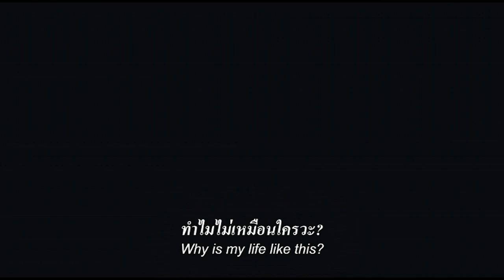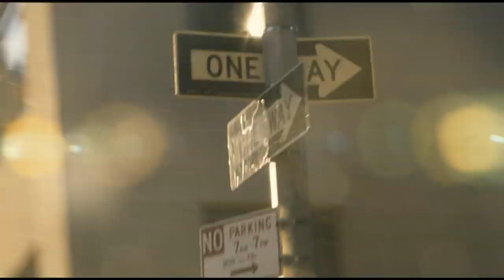Chinese Puzzle/จิ๊กซอว์ ต่อรักให้ลงล๊อค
Chinese Puzzle จิ๊กซอว์ ต่อรักให้ลงล๊อค ภาพยนตร์แนวโรแมนติก ดราม่า คอเมดี้ นำแสดงโดย โรแมง ดิวลิส, ออเดรย์ โตตู, เซซิล เดอ ฟรองซ์, เคลลี่ ไรล์ลี่, ปีเตอร์ แม็คร็อบบี้  กำกับโดยเซดริค กลาพิช
มีกำหนดเข้าฉายวันที่ 5 มิถุนายน  2557

Chinese Puzzle เล่าเรื่องราว ของซาเวียร์ ตอนอายุ 40 และได้กลับมาใช้ชีวิตกับ เวนดี้ (เคลลี่ ไรล์ลี่) อิซาเบล (เวซิล เดอ ฟรองซ์) และ มาร์ติเน่ (ออเดรย์ โตตู)

ซาเวียร์ยังคงไม่ได้ลงหลักปักฐานที่ไหน และชีวิตของเขาก็เริ่มสับสนวุ่นวายมากขึ้น ตอนนี้เขามีลูกสองคนแล้ว และด้วยความอยากที่จะมาที่นิวยอร์คเพื่ออยู่กับลูกชายของเขาในฐานะพ่อ แบบผู้ชายทั่วๆ ไป เขาใช้ชีวิตท่ามกลางแสงสีที่เย้ายวนของไชน่าทาวน์  การแยกทาง ครอบครัวเดิม ครอบครัวเกย์ คนต่างด้าว ทำงานกับคนดำ โลกาภิวัฒน์ ชีวิตของซาเวียร์เหมือนกับเต็มไปด้วยปัญหาที่เวียนหัว และถึงแม้ว่ามันวุ่นวาย เหมือนชีวิตในนิวยอร์ค หรือในยุคที่เราดำรงอยู่ แต่นั่นก็ถือเป็นแหล่งข้อมูลที่ดีสำหรับงานเขียนของเขา